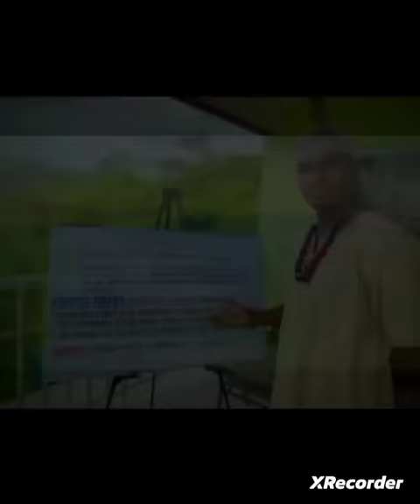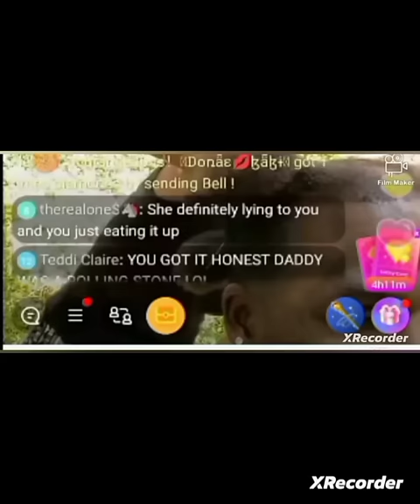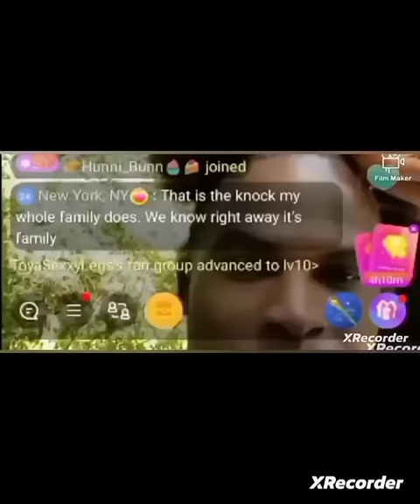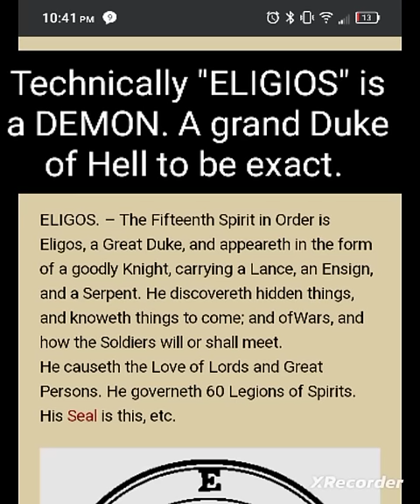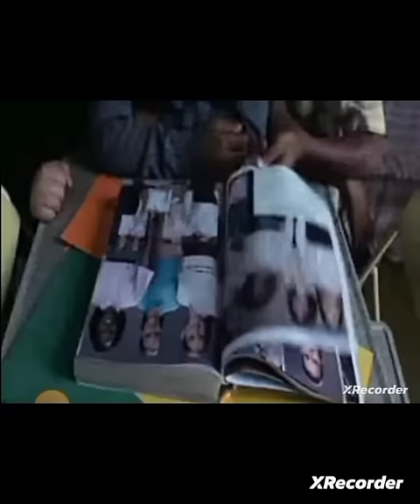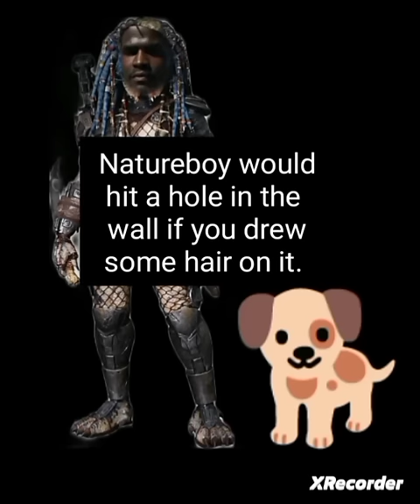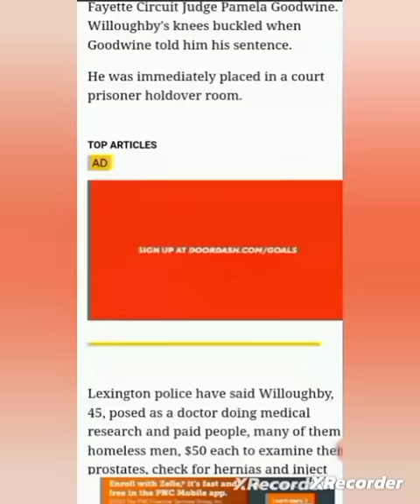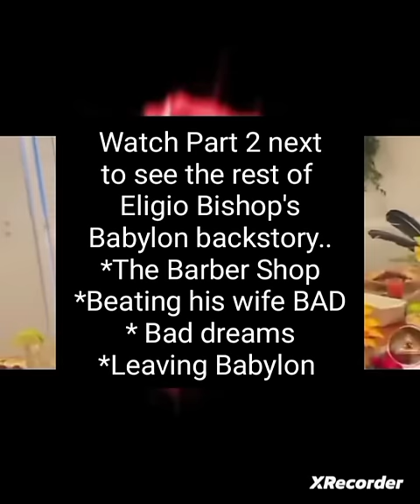Pt 1 Nature Boy Backstory : Abuse in the system & learning how to SELL HIMSELF + Tyson & Dr. Dean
In this video I will be piecing together the tragic history of Eligio Bishop, the best I can, between all of the lies he's told about how the monster known as Natureboy came to be created. ..

This is Part one of two and will include:

Interviews not only with Natureboy, but also his brother Leonardo and his second to oldest sister to help us sort through this mess and find some truths in the middle of Natureboy's madness.
We will also take a much much closer look at Eligio's model/stripper/escort days. Like...I literally put edited clips of Eligio stripping under the name "Tyson" and him playing Doctor with Dean Willoughby dig all up in his booty hole, with Natureboy's knees tucked to his chest no less. I had to censor some real nasty shit to show you these last closing scenes, so if seeing these scenarios is too much, close out when the stripper scene begins and you won't miss anything but the triple X parts, I promise

In part one I felt myself almost feeling sorry for Natureboy, but then I produced Part 2 and remembered why I hate Eligio so much, so the sequel is essential to watch to get the big picture of how and why Eligio Bishop became the cult leader of many names, most well known as Natureboy.
The Peter Pan Pimp of Simps.